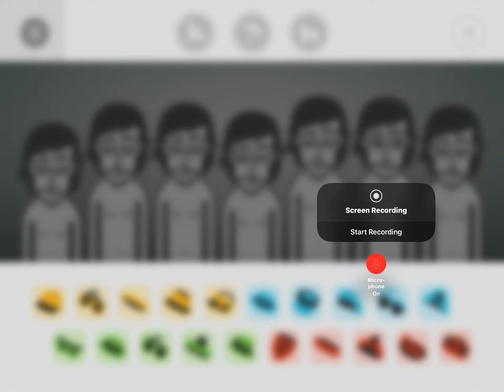Brazil (incredibox remix 5)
Catchy theme